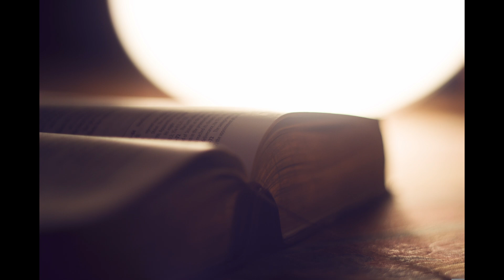commentaires cantique des cantiques 6